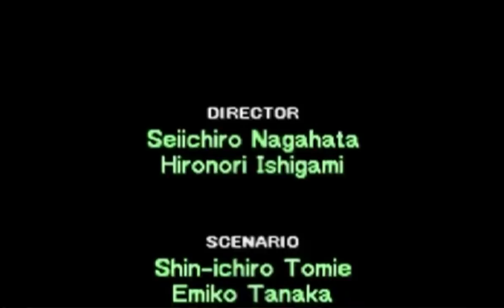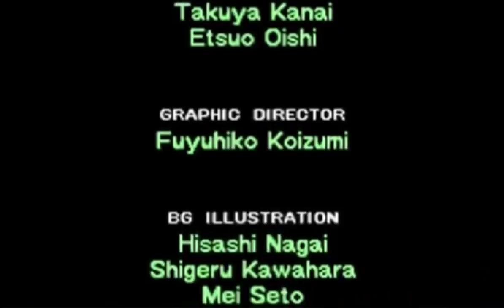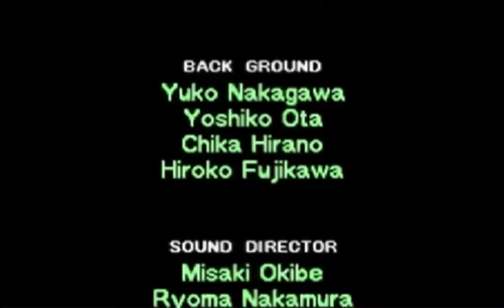【実況】ポケモン不思議のダンジョン 闇の探検隊 015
ありがとう

NintendoDS「ポケモン不思議なダンジョン 闇の探検隊(空の探検隊)」をプレイします

Pokemon Mystery Dungeon explorers of dark time sky
時の探検隊 空の探検隊